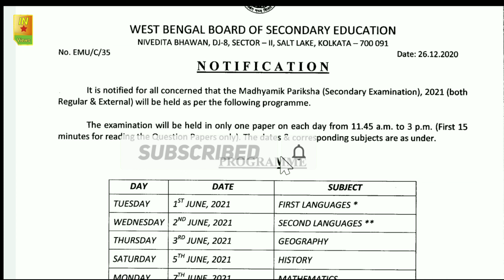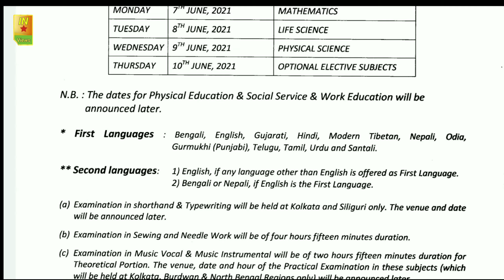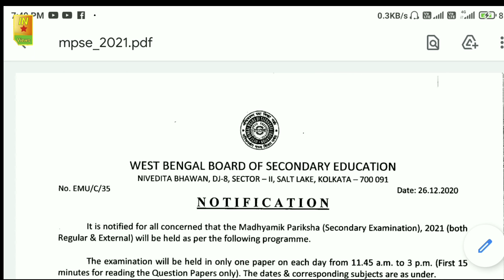Madhyamik 2021Exam Date || Madhyamik Exam Routine 2021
Madhyamik_202_Exam_Date || Madhyamik Exam Routine 2021